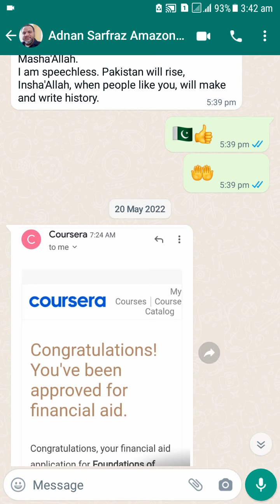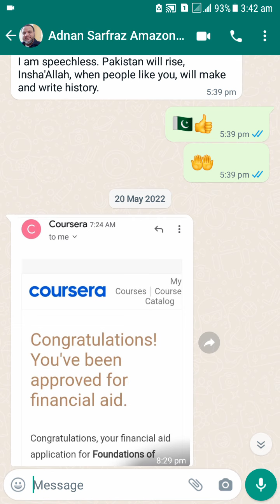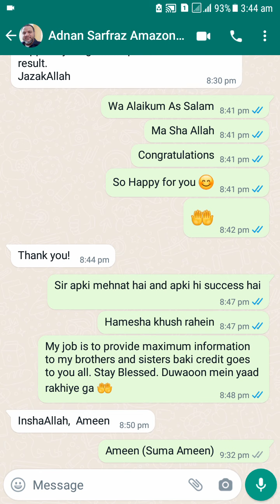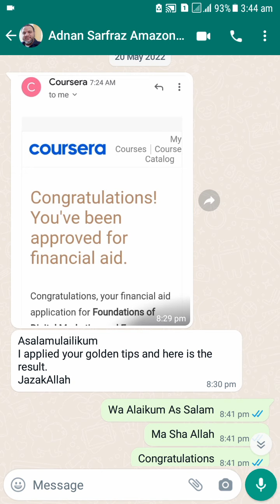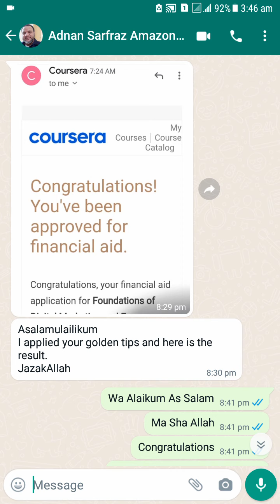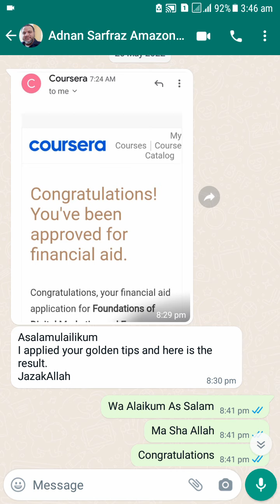Alhamdulillah Another Student got Coursera Paid Course for FREE! Coursera Free Certification Courses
Alhamdulillah! Another Student has Unlocked Coursera Paid Course for FREE! Coursera Free Certificate